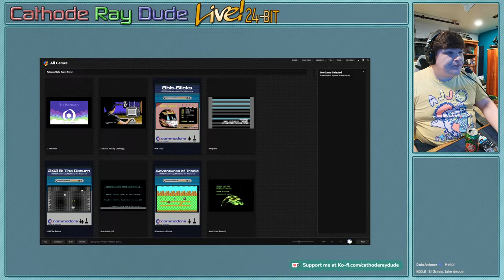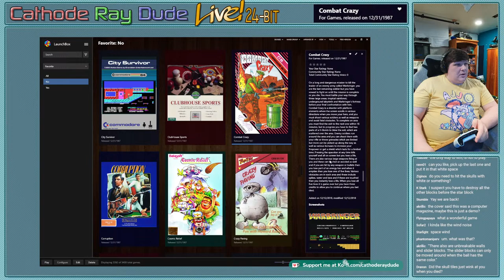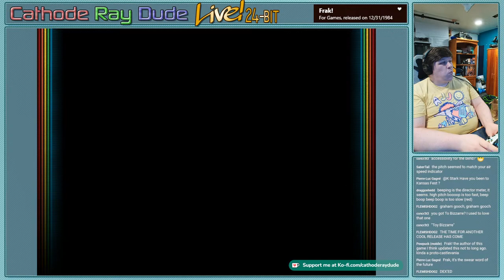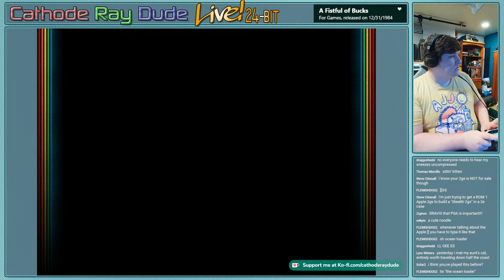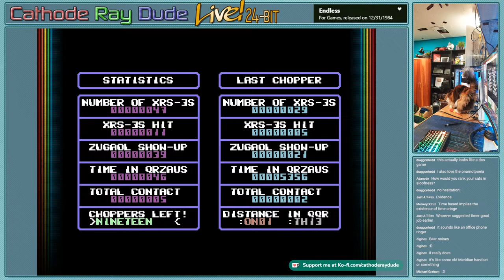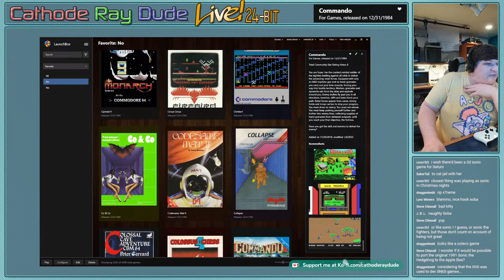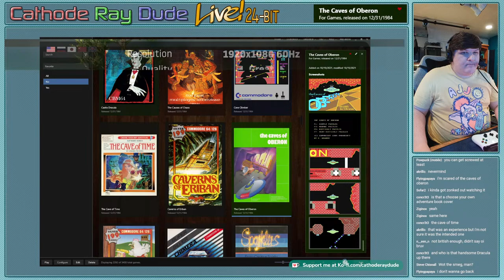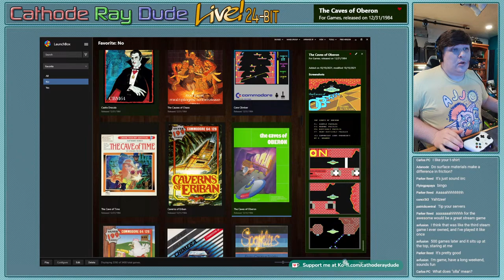Gravis Plays Old Games On Friday